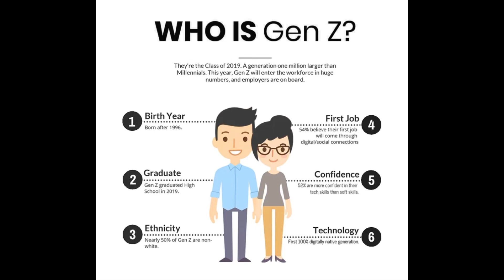Who is Gen Z